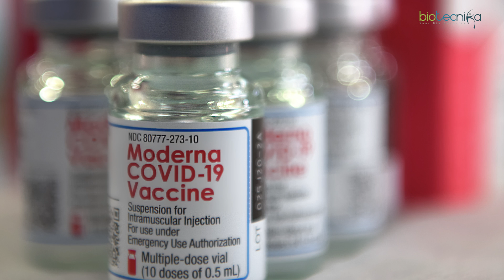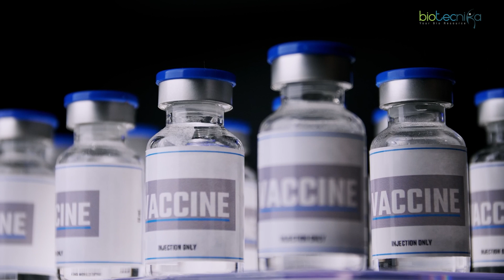Top 5 Game-Changing Biotech Trends You Must Know!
In this video, we delve into the top 5 must-know biotech trends that are reshaping the future of healthcare and biotechnology. From revolutionary gene editing technologies to the rise of personalized medicine, these trends are transforming the landscape of medicine and offering unprecedented opportunities for innovation. Whether you're a healthcare professional, investor, or simply curious about the latest advancements in biotech, this video is a must-watch. Stay ahead of the curve and explore the future of biotechnology with us!

Biotechnology | Biotech Trends | Biotech | Laetst Biotech Research | Biotech Top 5